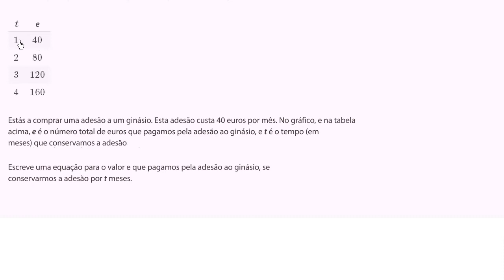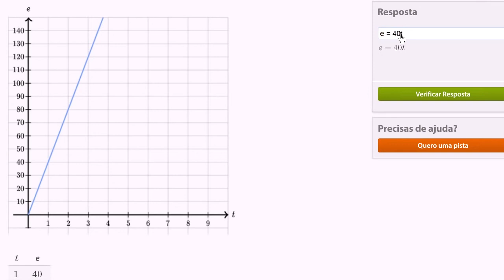Variáveis dependentes e independentes: equação - Khan Academy em português (7º ano)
Vídeo original: Dependent & independent variables: equation